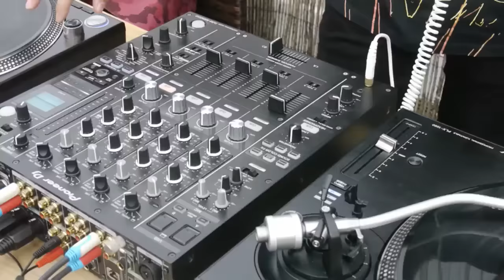Mihalis Safras vinyl only DJ Set from Neverbland Rooftop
Vinyl only DJ & Material label owner